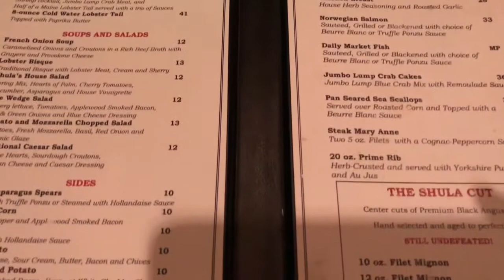Disney World Day 3 January 10th 2018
Disney Hollywood Studios, Dinner a Shula’s